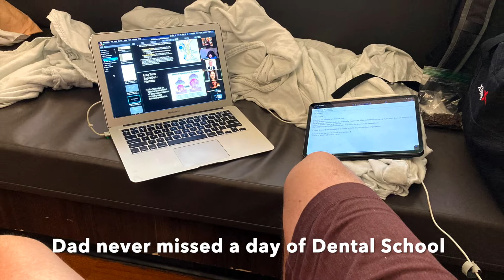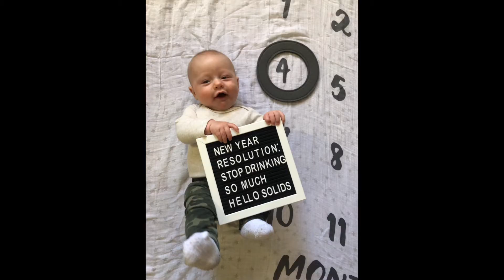Slate 0-6 Months